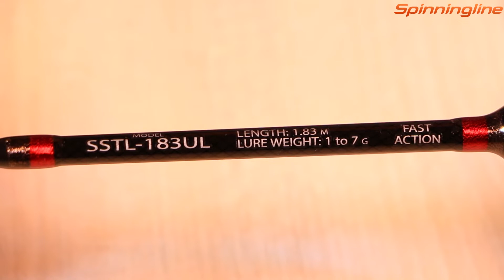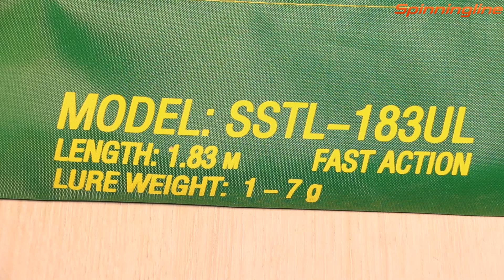Спиннинг Kosadaka Stalker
Для охоты на белых хищников специалисты компании Kosadaka создали серию спиннинговых удилищ. Именно о линейке Stalker, состоящей из трех модификаций, мы расскажем в этом обзоре. Бланк наделяется строем fast, то есть быстрым. Поэтому такая удочка отлично подойдет для ловли микроджигом и при помощи поводковых оснасток, а также на миниатюрные воблерки или блесны. Рукоятка выполнена в разнесенном варианте. Для покрытия применяется пористый материал ЭВА.  За счет этого хват более удобен. В наборе прилагается чехол из крепкой ткани, на котором указываются основные рабочие параметры спиннинга. Рассмотреть подробнее модификацию Сталкер вы можете в этом видео.